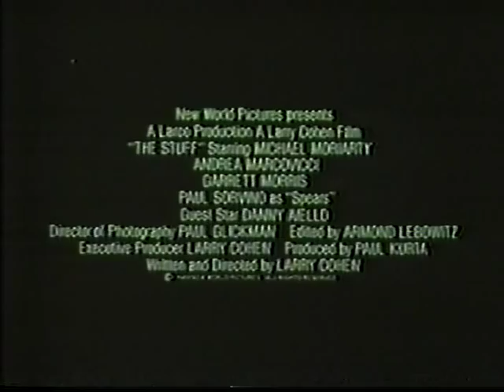The Stuff trailer (1985)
Percy Rodrigues narrates the trailer for New World's cult horror film The Stuff, which stars Michael Moriarty, Garrett Morris and Paul Sorvino.  Directed by Larry Cohen.